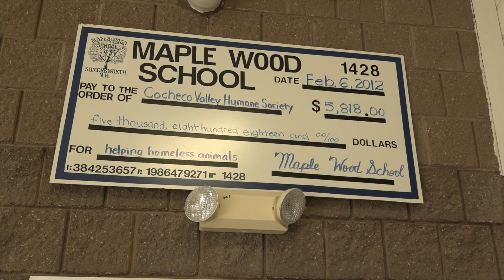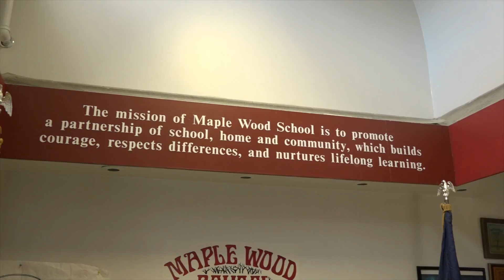Maple Wood School of Somersworth, NH is..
The Maple Wood School is...

an elementary school of
students
teachers
volunteers
creativity
magic